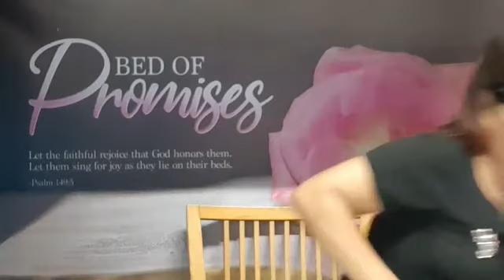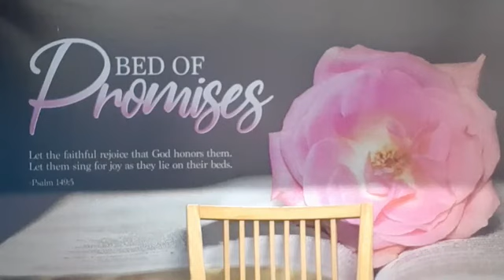"BUT EVERYONE WHO HAS DONE RIGHT WILL SHINE LIKE THE SUN IN THEIR FATHER'S KINGDOM"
Matt 13:43 "But everyone who has done right will shine like the sun in their Father's Kingdom!"